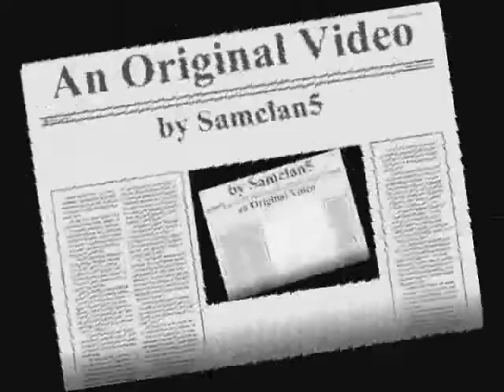♥♥ Glub Glub Water Dance w Great Dane, Pups & a Bulldog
Giant Great Dane in a GLUB GLUB WATER DANCE PARTY w his Great MastiDanador Puppies (4-months) & a Bulldog.  J-man the Giant Great Dane & his Great MastiDanador Puppies (with cameo of his Olde English Bulldogge friend) - Just Too Funny & Cute!
" 'The Glub Glub Water Dance' is already turning into a viral megahit. Get in on the dance craze yourself by uploading your own Water Dance videos.

***See more videos of J-man the Giant Great Dane, J-Girl the Mastador, Their Great MastiDanador Puppies, Bulldog (Olde English Bulldogge), & other Cuties at our YouTube Channel: Samclan5

**See Easy Instructive Videos (including our Playlist Series,
"You CAN Cook"
- just some of our Simply Southern,  Easy, Tasty Recipes to Enjoy)

**LOOK! - Save Money & Time - Simple, Easy, Tasty!

Too Cute & Funny!

"Phase_Three" by Huma-Huma